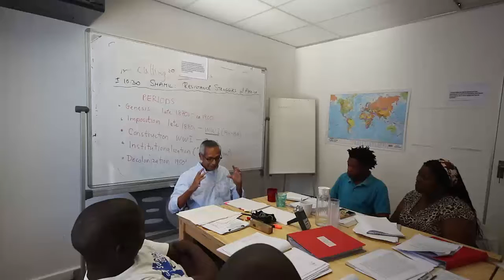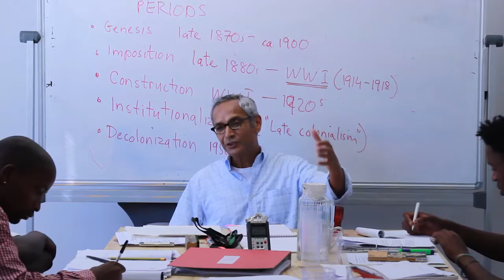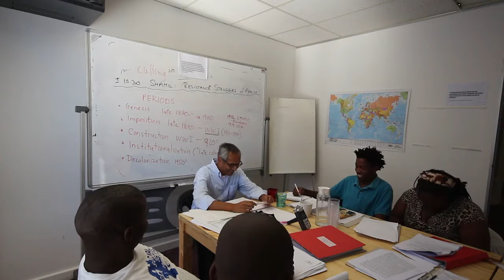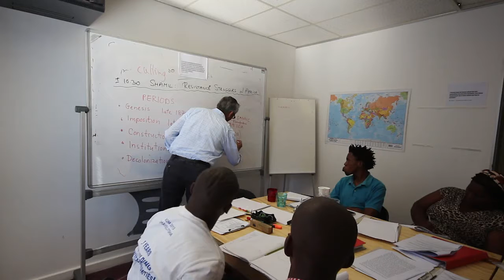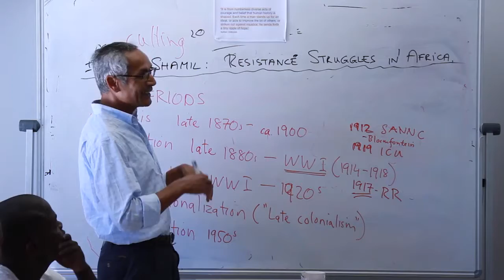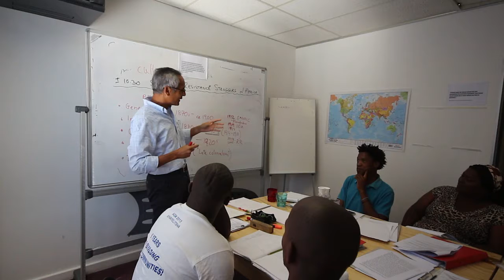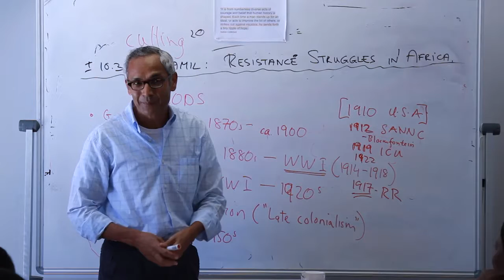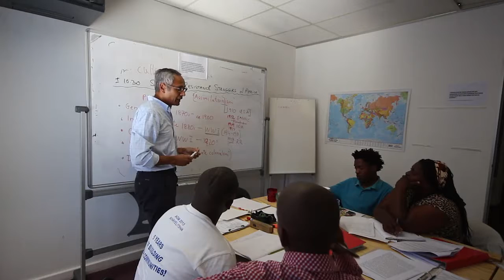Development of cities - the growth of urban settlements in the 20th Century